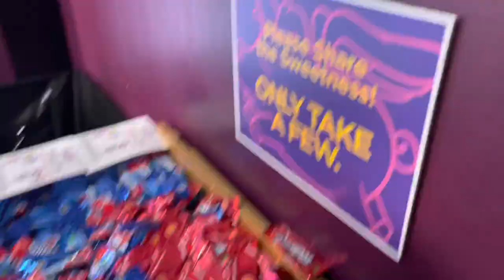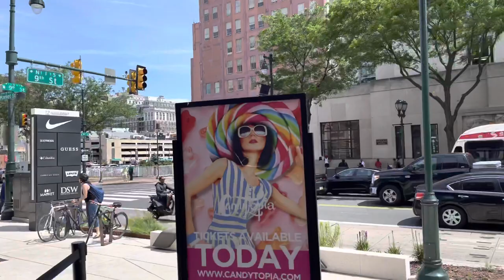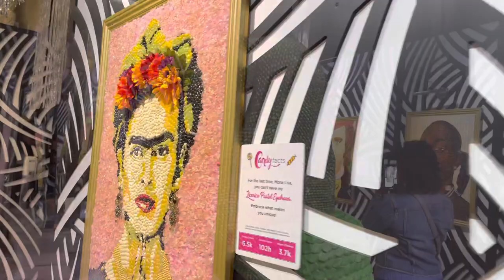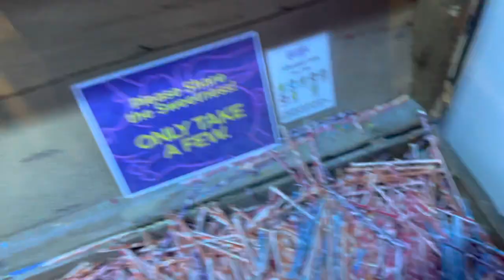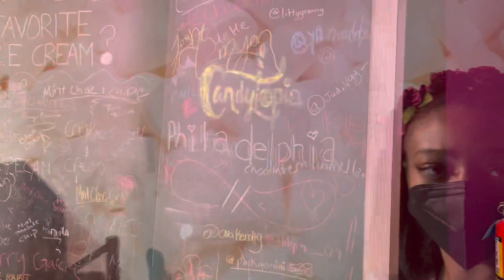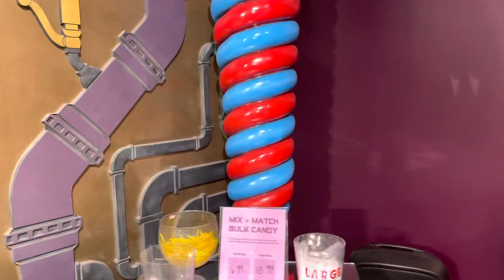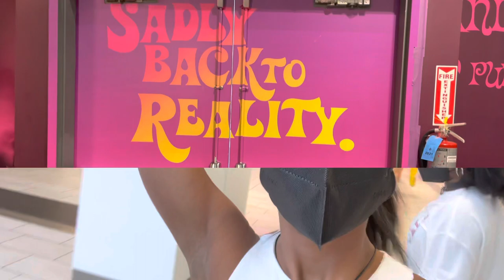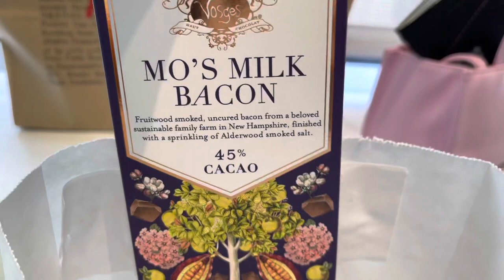Candytopia 2021 Vlog- Philly Day Trip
Hi 🍭
Candytopia is an interactive traveling candy exhibit.  It is currently in Philadelphia and Atlanta.  Perfect for all ages. $28 for adults and $20 for kids.
some of my other vlogs